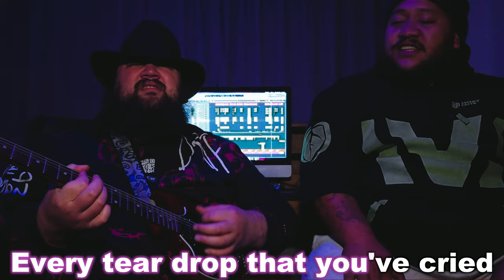TJ & Huri - Before the Next Teardrop Falls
TJ & Huri performing Before the Next Teardrop Falls(Cover)

Kia ora koutou e te whānau
Hope you enjoy our take on this classic song, check us out on all our social media links below to see what we're up to and if we're playing in your town.